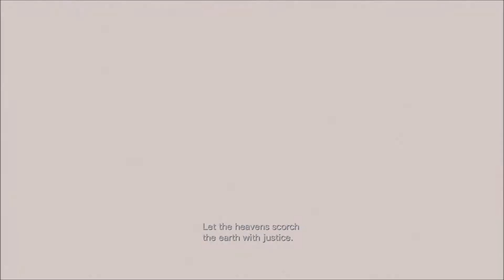THE SHIP IS GOING DOWN | Resident Evil Revelations #17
Rixxalight is back with more Resident Evil Revelations where today we are yet again against the clock. BUT this countdown is more to get out of a sinking ship. And ive always said this ships would be like the Titanic. It was inevitable that it was going to sink.

Normal Outro Track: The Animal Inside by Sinyells